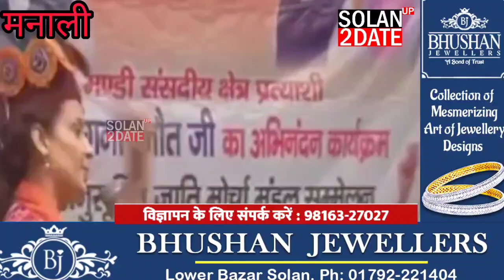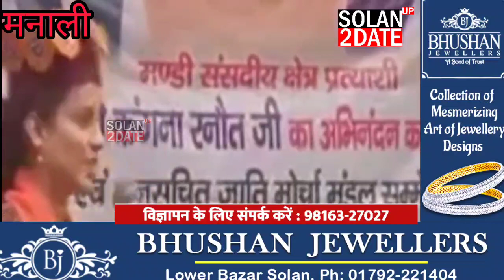कंगना और विक्रमादित्य आमने सामने भाषा शैली सही या गलत आप ही करे फैंसला